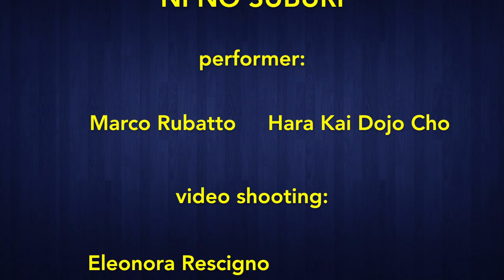Bokken, ni no suburi - Marco Rubatto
Spiegazione di NI NO SUBURI, 2º suburi di bokken; nel video vengono approfonditi in particolare:

Explanation of NI NO SUBURI, 2º bokken suburi; the video focuses in particular on: